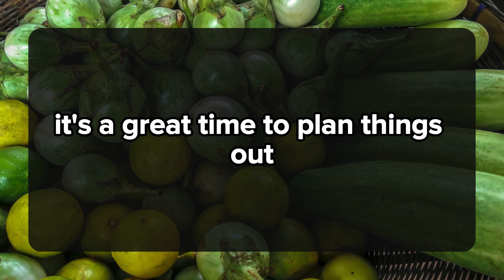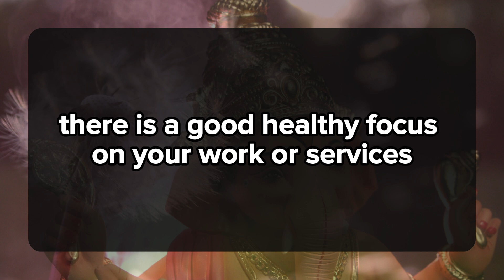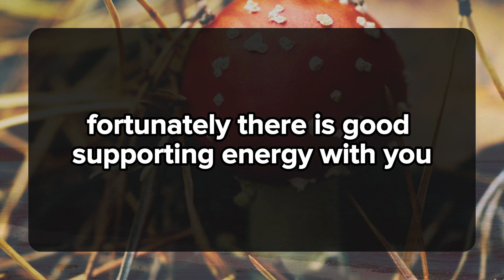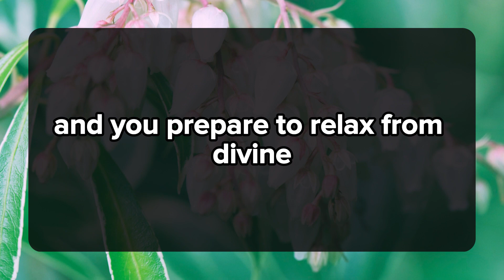I am ready to start a new life with you.. 💌current thoughts and messages of heartfelt feelings